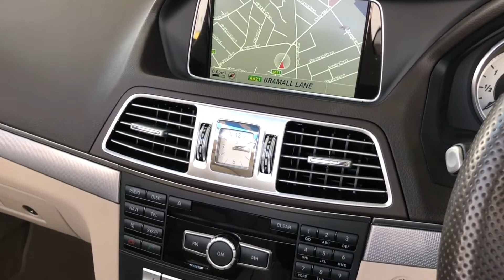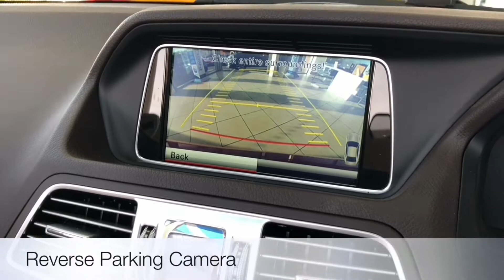Mercedes-Benz E350 Convertible AMG Line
STUNNING RED, SAT NAV BLUETOOTH CRUISE CONTROL DAB RADIO FULL LEATHER HEATED FRONT SEATS ECO START/STOP. 30,065 MILES AND COMES WITH FSH. ALL CARS WILL RECEIVE AN 82 PT RAC APPROVED INSPECTION A 12 MONTH MOT, ALL ARE HPI CLEAR AND PREPARED TO THE HIGHEST STANDARD WITH A SERVICE IF REQUIRED., Beige Full leather interior, COMAND Online System, Hard Disk Drive Navigation with 3D Map Display, Automatic Climate Control - Two -Zone, Bluetooth Interface for Hands - Free Telephony, Parktronic with Active Park Assist, Linguatronic Voice Control, ECO Start/Stop Function, Front Seats - Heated, DAB Digital Radio Tuner, Cruise Control with SPEEDTRONIC Variable Speed Limiter, Radio, Single CD/DVD Drive with MP3 Compatibility, SD Memory Card Slot, USB, Media Interface and Internet Radio, Tyre Pressure Monitoring System, Rain - Sensing Wipers, Upholstery - Black Leather, Electric Windows (4) - One-Touch Opening and Closing Including Obstruction Sensors, Tinted Glass All Round - Green, On Board Computer, Alarm System, 12V Socket in Front Storage Compartment, Sun Visors with Illuminated Vanity Mirrors, Power steering, Neck - Pro Front Head Restraints and Rear Head Restraints, Heated Rear Screen, Front Centre Armrest with Storage Compartment, Two - Part Lid, Cup Holders, Child locks & Isofix system. 4 seats, Red, Actual Mileage 30065. Here at Mike Brewer Motors, quality really matters to us. Not just the quality of our service but the high quality of our vehicles, and the standard at which they hit our forecourts. We have invested a lot into our business to open 2 state of the art preparation centres in Sheffield and Luton with the sole purpose to deliver the highest quality cars possible both Mechanically and aesthetically, because we know you wonâ€™t want to buy a car from us unless itâ€™s in top notch condition. or follow the link on our website mikebrewermotors.com under JudgeService ! Mike Brewer motors also offers a UK mainland Delivery Service, one of our most popular offers. You can also place a small fully refundable holding deposit which reserves the car until you can come and take it for a spin so you do not miss out ! , Up to 35 Models of Mercedes in Stock including: SE, Elegance, Sport Edition, AMG, Bluetec and Avantgarde with command/command satellite navigation. Stock changing daily. For details on how you can reserve/watch this car please PLEASE NOTE SOME OF OUR CARS ARE KEPT IN OUR NEARBY, SECURE COMPOUND SO IF YOU ARE PLANNING A VISIT PLEASE LET US KNOW IN ADVANCE SO WE CAN HAVE THE CAR HERE READY FOR YOU (ZCY), Part Exchange Facilities Available, Finance Available. Postcode for Sat Nav is S2 4RN